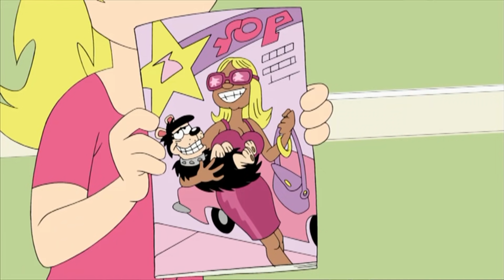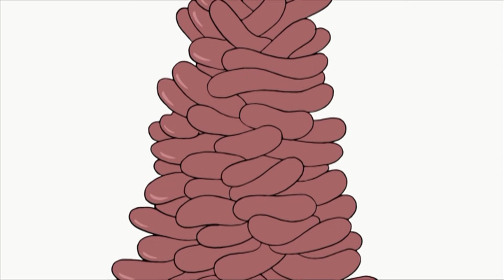Who Are You Gonna Call? | Funny Episodes | Dennis and Gnasher